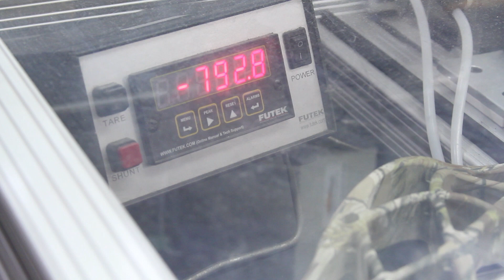Knight Riser - Featured on the Carbon Cure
Constructed of a perfectly measured carbon compound, the Knight Riser is designed to be tough as diamonds while remaining light as a vapor. The Knight Riser has achieved maximum strength while maintaining minimal weight. Can your bow do that?

Testing is done on a specialized cycle machine. Please do not attempt cycle testing at home.